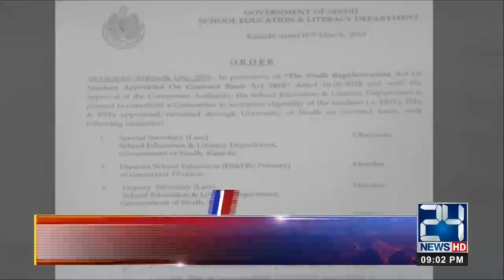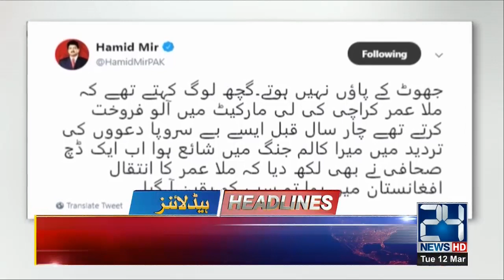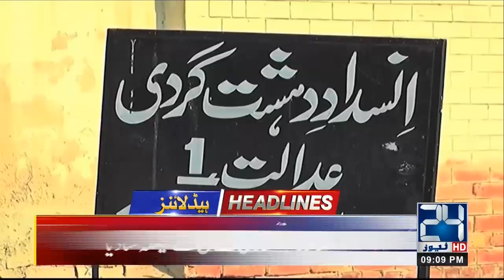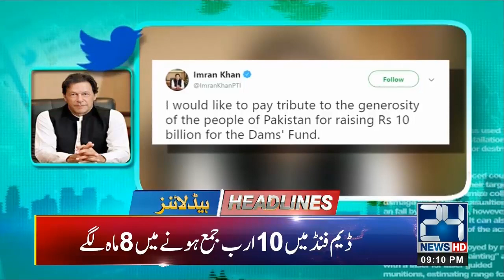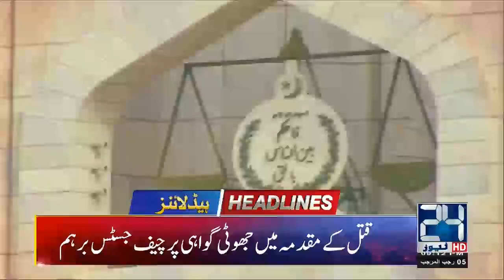News Headlines | 9:00pm | 12 March 2019 | 24 News HD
24 News HD is one of the leading news channels of Pakistan bringing you the latest current affairs from Pakistan and around the world.

Nawaz sharif | Nawaz sharif Health | Nawaz sharif in jail | Fawad Chaudhry On Nawaz Sharif | Najam Sethi Show 24 News | Najam Sethi 24 News HD | Najam Sethi program | Pulwama Incident | Hajj News | Hajj Latest News 2019 |  Federal Cabinet Meeting